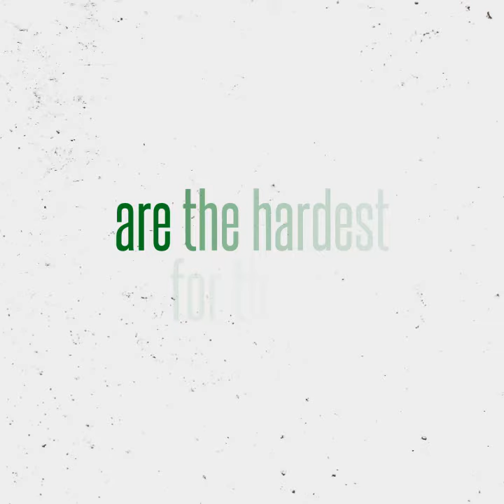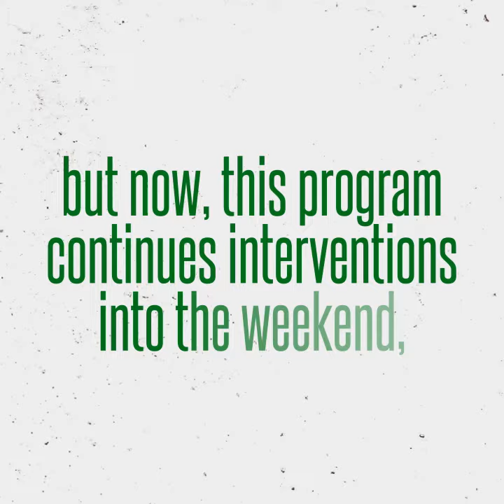Dannys Promise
After Danny died, his parents found a bag with the words “Tzedakah for Jawonio” written in Sharpie marker. “Tzedakah” – charity – was always a part of Danny’s life. In his memory a new program "Danny’s Promise,” was built within Jawonio’s larger PROmiSe (PROS) Program, which empowers individuals in their journey of recovery.